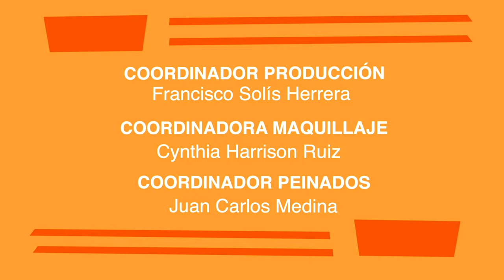Hombre Tenías Que Ser | Capítulo 17 | ¡Román acepta la oferta del Tiburón!